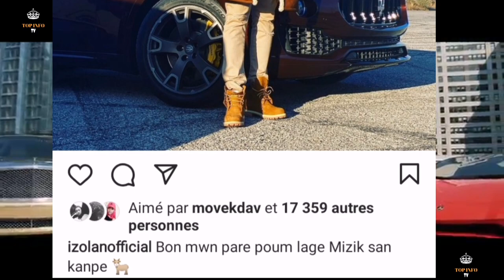Better Than You /Izolan (New music vidéo)